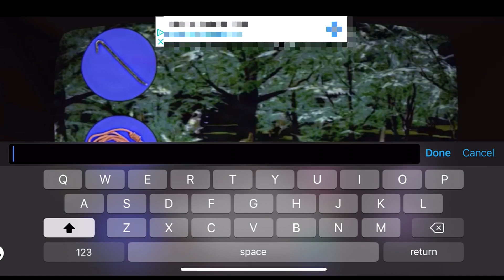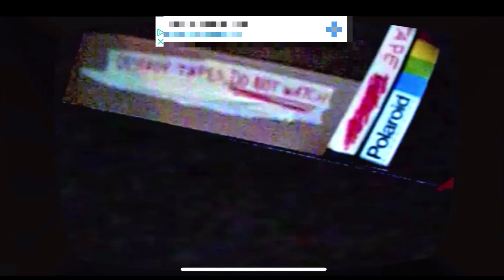Amanda the Adventurer Pt 2 Still Creepy(The End or is it???)